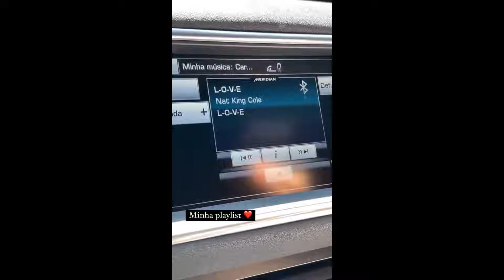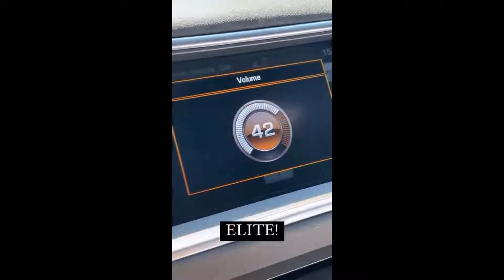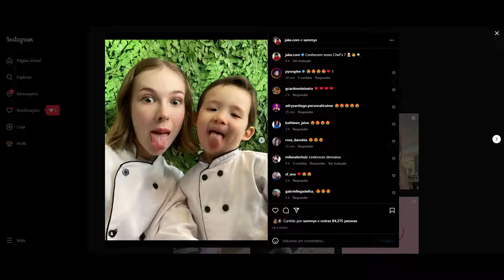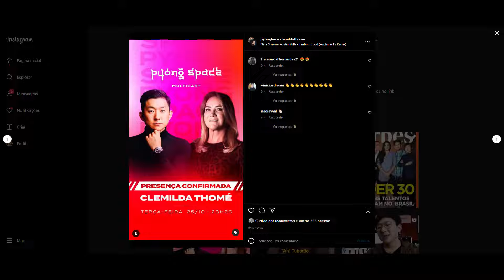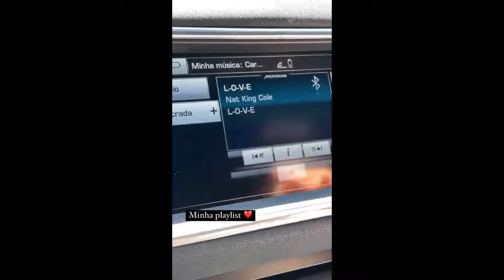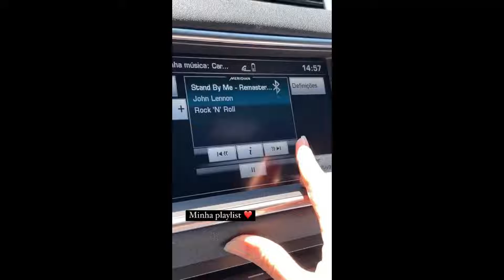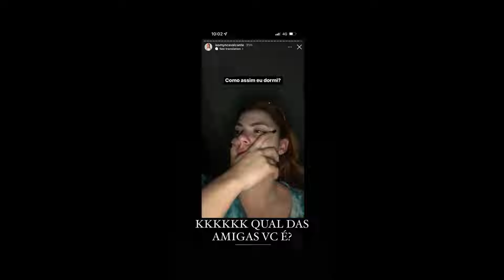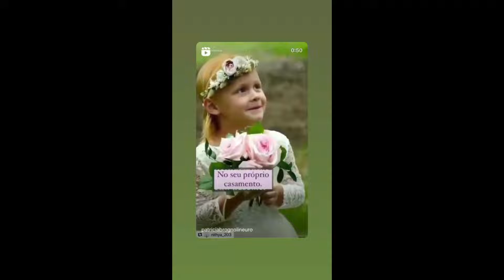STORIES DO PYONG LEE E DA SAMMY 26/10/2022